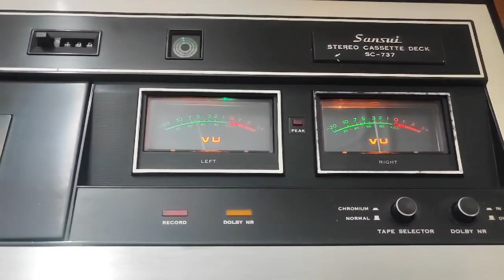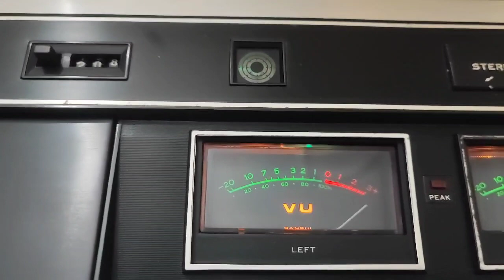Sansui SC 737 cassette deck